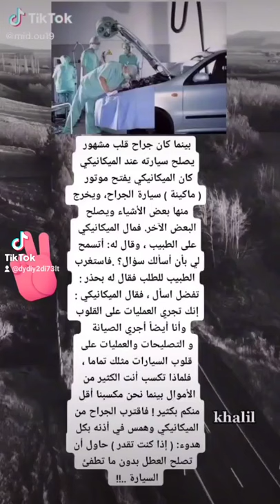ستوريات توماس شيلبي#Shorts معلومات عامه ستوریات الجوكر قصص واقعية حالات واتس اب كتابه اشترك واشاركها